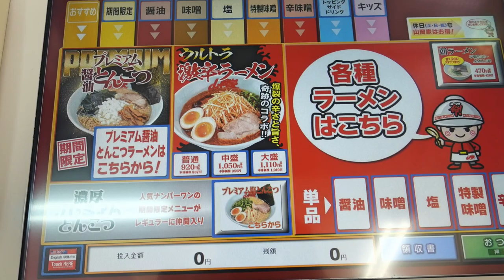【ラーメン山岡家26】 期間限定のプレミアム醤油とんこつがやばかった ＃728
期間限定　プレミアム醤油とんこつがプレミアムだった